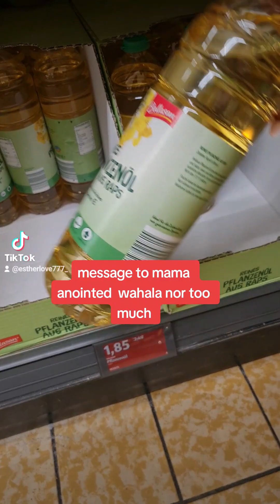message to people who want oil abroad and mama anointed